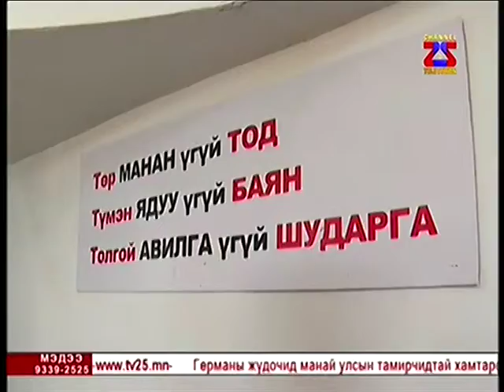11 11 15 17 06 шийлэгдамба бага чуулган нэгдэх шш